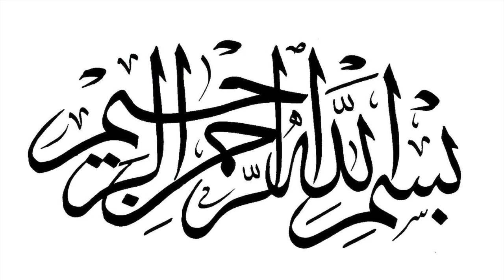The Virtues of the Day of Arafah By Abu Yusuf Khaleefah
(Lecture hosted by Masjid Al Bukhaari, Riviera Beach, Fl)

💻 Support The Da’wah By Becoming A Monthly Contributor Or Sponsor Of The Salafy Ink Podcast: ⁠⁠

Insha Allah become a contributor or sponsor of The Salafy Ink Podcast.

By being a contributor or sponsor, you will help sustain future episodes of beneficial content. You can become a contributor or sponsor of this Podcast with a small monthly donation. You will be rewarded for everyone who benefits from the content of this Podcast. The Prophet (ﷺ) said,

“Whoever guides someone to good will be rewarded equivalent to him who practices that good.” [Saheeh Muslim]

May Allah make your contribution heavy on your scale of good deeds.

📘 Kindle Store